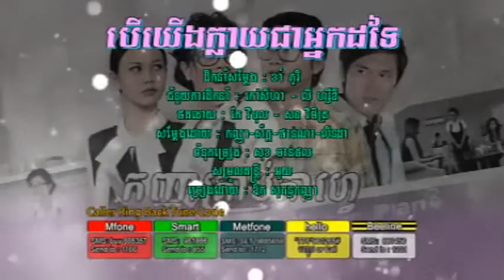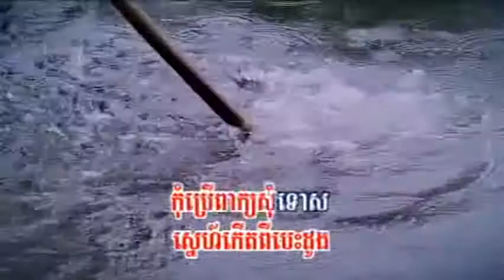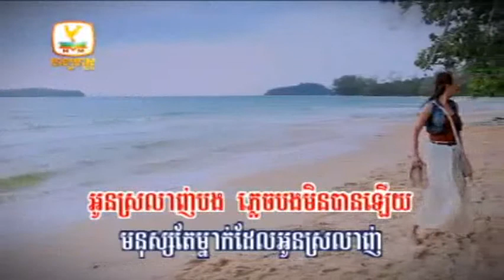[RHM VCD Mini Album] Ber Yerg Klach Chea Nek Dor Tey by Sokun Kanha.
RHM VCD Mini Album Coffee Shop Girl